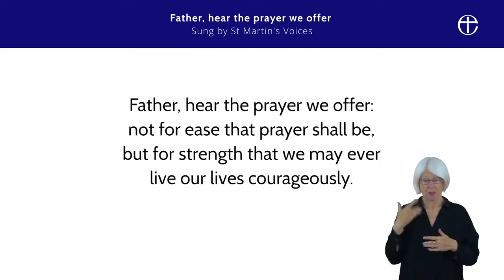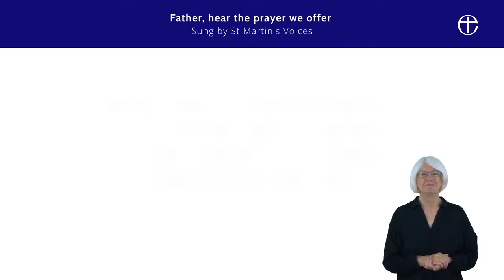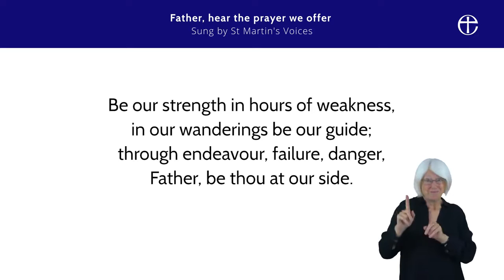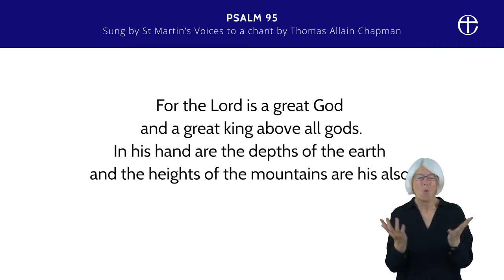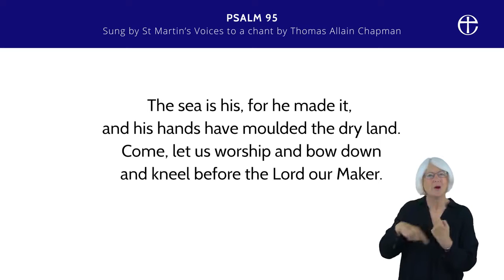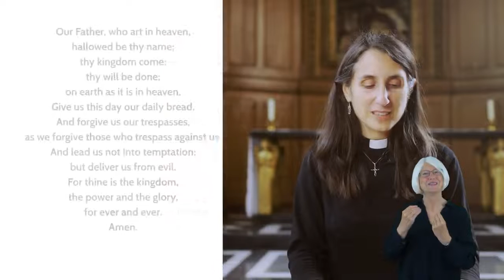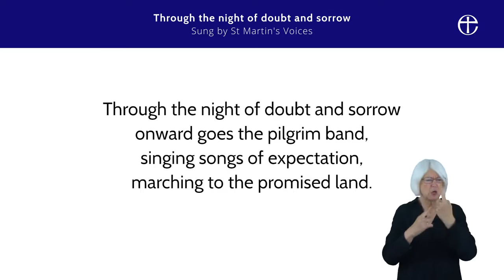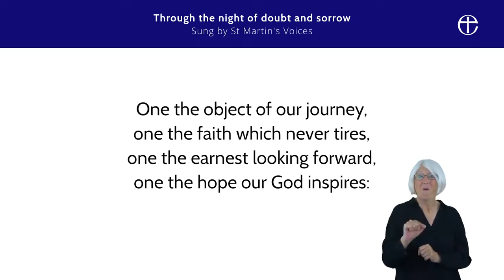A Service for the sixteenth Sunday after Trinity, led by Rev Isabelle Hamley, from the chapel at Chu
The CofE national online service for Sunday 2nd October 2022.
Theology Slam 2022 winner, Amanda Higgin, reflects on the hopeful message of the Letter to the Hebrews.